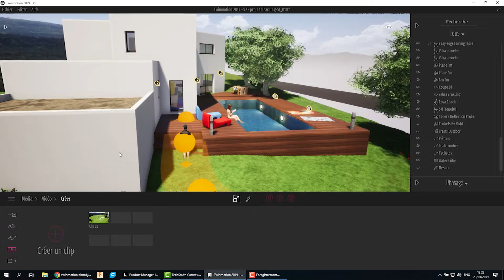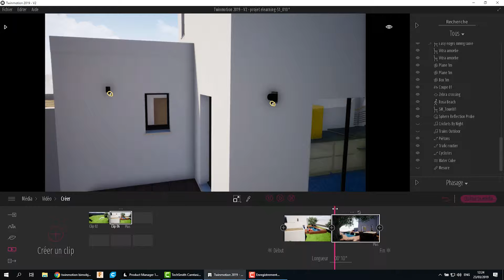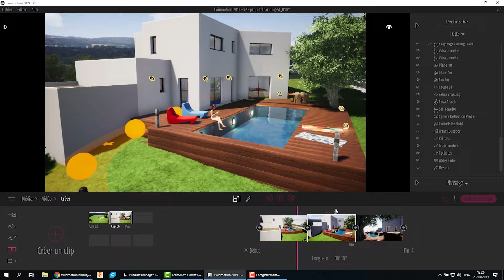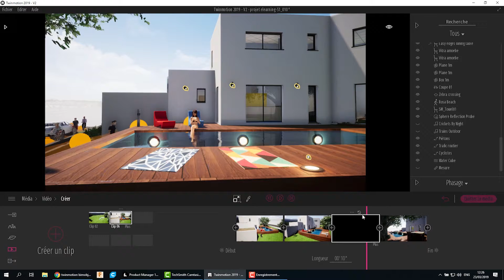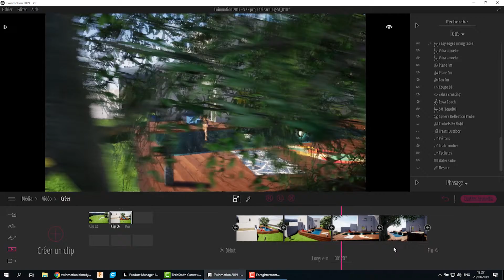Régler le trajet de la caméra.